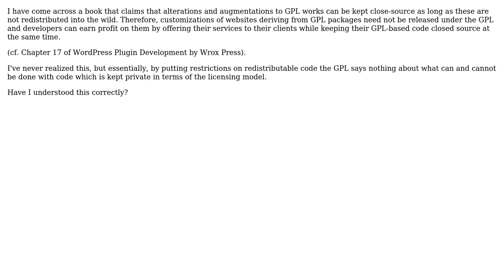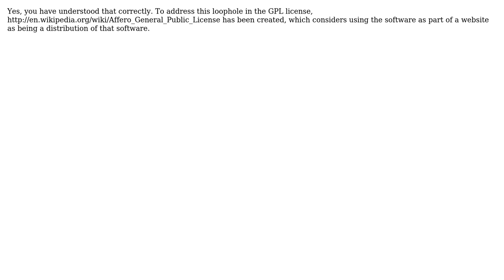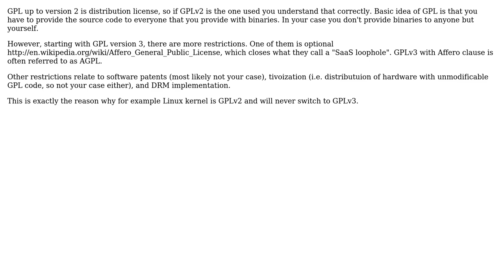GPL code allowing non-GPL local copies of nondistributed code (3 Solutions!!)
GPL code allowing non-GPL local copies of nondistributed code

With thanks & praise to God, and with thanks to the many people who have made this project possible! | Content (except music & images) licensed under CC BY-SA | Music | Images & others | With thanks to user vartec user Kilian Foth user Jason Posit user Bart van Ingen Schenau and the Stack Exchange Network Trademarks are property of their respective owners. You are responsible for your own actions.